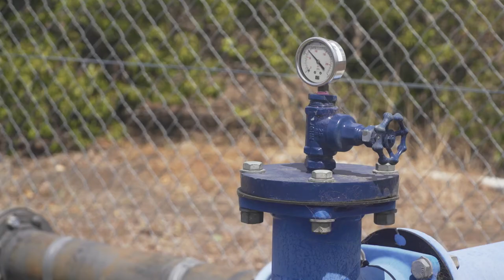Clifton water security